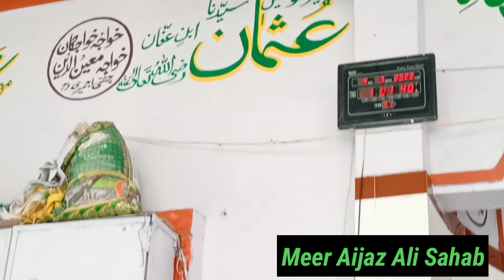Waqiya e meraj ke 2 mojazat 2 nabio ka taksera 2 auliya ke taqsera | Meer Aijaz Ali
By Hazrat Meer Aijaz Ali Sahab